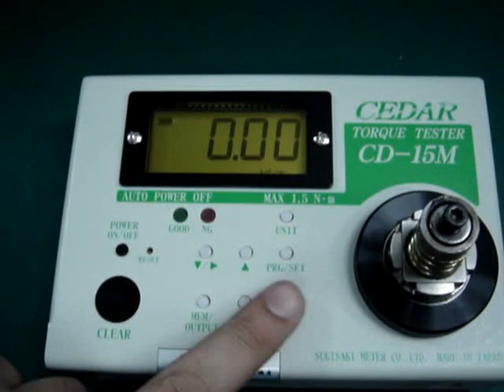CEDAR Torque Tester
Torque testing Meter for auto shut-off screw drivers